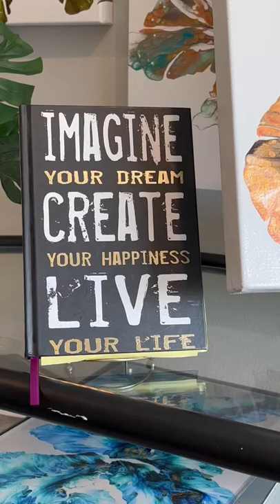How do you Imagine, how do you create, how do you Live your life?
beautiful colors of Gold and a one of a kind design /Acrylic Pouring/ Fluid Art / Abstract art /

If you are interested in purchasing any of my art that you see here on YouTube or donating to my channel so I can bring more videos please contact me, by email at and or through my website listed below. Thankyou!!

Dutch Pours Reference Recipes & Techniques
My Base paints: I use a variety of base interior paints to do my dutch pour.  The tip to remember is to ensure it is very pigmented and is an interior base paint.  You can use any color that you prefer.  I use Walmart brand color smart, Glidden and Home Depot brand called Pro contractor interior paint. I find all three of these brands require a little thinning with water prior to using but have found them to be my favorites for quality and price.  I typically flood my canvas with the base layer by pouring a thin layer over my entire canvas while using a silicone spatula and sometimes a squeeze bottle to cover my edges as needed.  The Tip here is to ensure your consistency is similar to thin honey to where the paint drips off a stirring stick but does not mound in your paint container.  The paint should just melt into what paint is in the container.  If it is too thick, add water in small amounts as necessary to thin your consistency.

Fluid Acrylic Paints:
The individual paints that I put on top of my base are mixed with Floetrol as 3:1.  Three parts Floetrol, 1 part paint.  I only use water to thin is needed but most often not necessary.